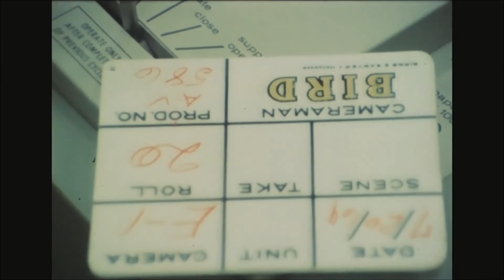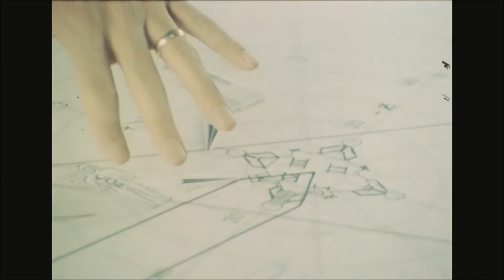NASA Apollo 11 ALSEP Control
NASA Apollo 11 flight controllers Bill Brizzolara, Burt Sharpe, and D.J. MacDonald monitoring EASEP (Early Apollo Surface Experiments Package) on the ALSEP consoles (Apollo Lunar Surface Experiments Package) in the Mission Control Center.  You can see on the CRT monitors and on the TV that the astronauts  were walking on the Lunar surface when this video was taken.  DJ was annotating the data on the strip chart recorders, which were recording seismic activity on the Moon.  We could see surface motion on the seismic charts with every step the astronauts took.